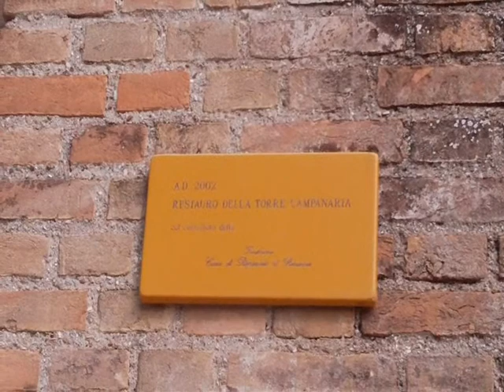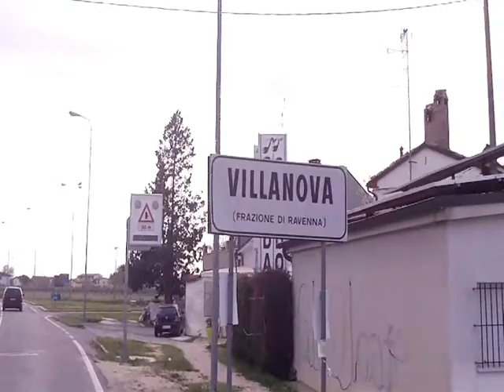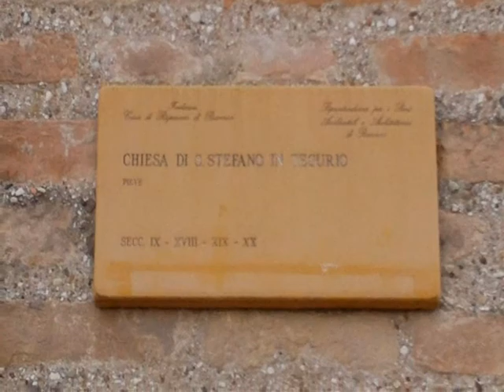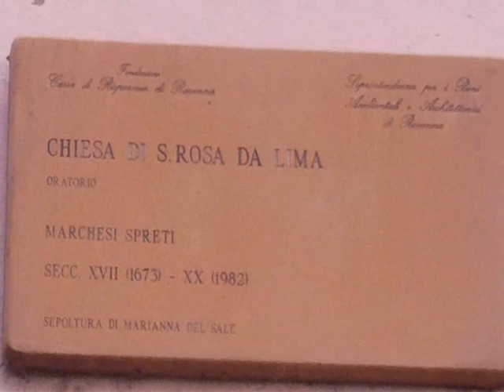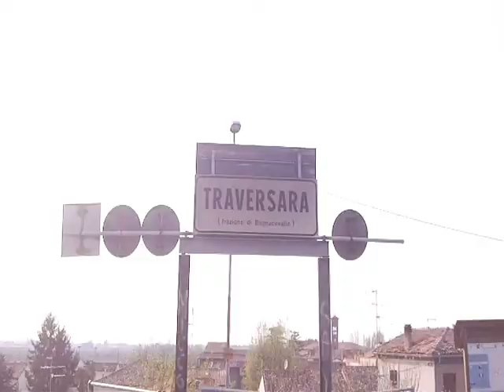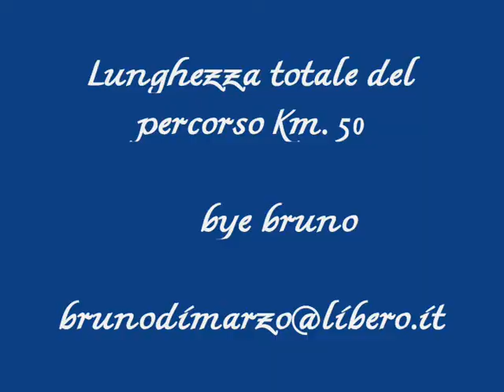Viaggio alla vallata del Montone nella campagna ravennate - 19 aprile 2013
Il viaggio proposto per oggi, parte da Lugo arrivando all'argine del Fiume Montone attraverso Cotignola, Russi, San Pancrazio, San Marco, Villanova di Ravenna, Godo, Traversara, Bagnacavallo e ritorno a Lugo. Lungo il percorso, tutto immerso nella variopinta campagna romagnola della Provincia di Ravenna, si possono vedere l'oratorio della Croce Coperta a Lugo, la Pieve Romanica di san Pancrazio e quella di Godo, l'oratorio di Santa Rosa da Lima nei pressi ti Traversara di fronte all'imponente edificio della Tenuta Palazza. Un viaggio tranquillo percorrendo strade e viottoli con poco traffico nella pace della campagna Ravennate. Il turista che sceglie la bicicletta come mezzo di locomozione per effettuare i suoi viaggi può trovare un confortevole pernottamento nel tranquillo Hotel Villa Roncuzzi a San Pancrazio di Russi
La lunghezza totale di questo viaggio misura 50 Km.